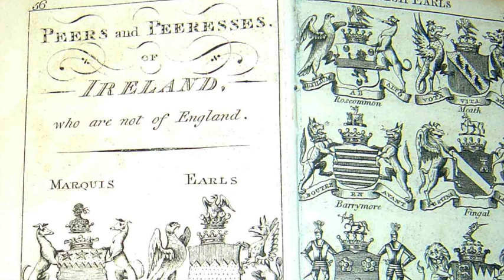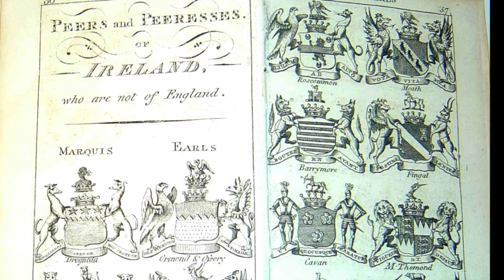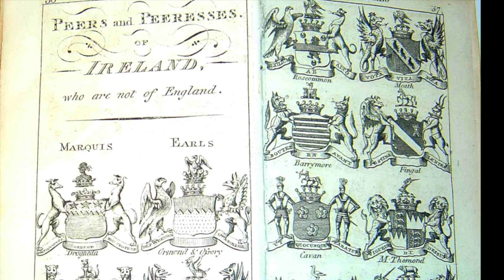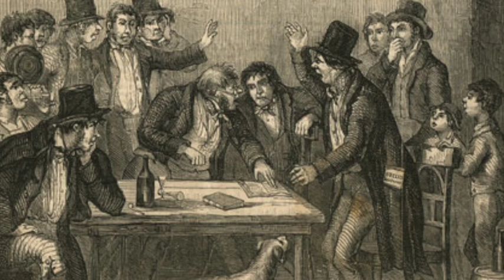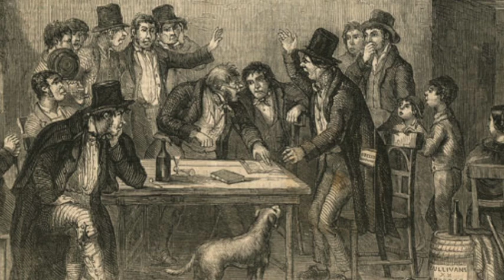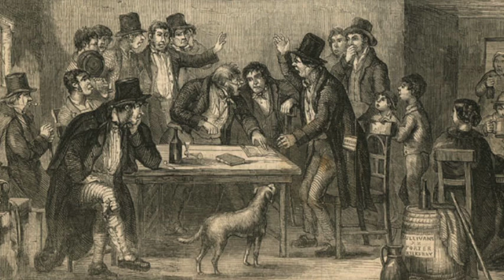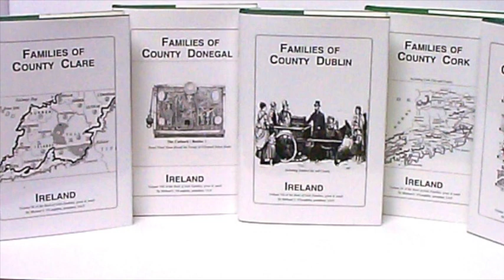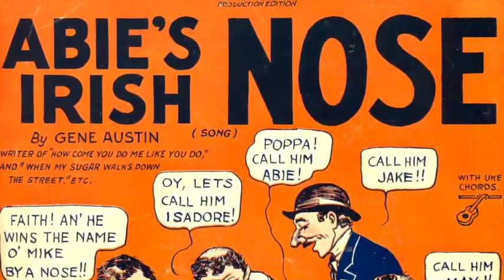Hidden Ireland: in the 18th century. Hedge School 20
About Your Session Leaders
Both Michael and Peter are graduates of Rockhurst University,
and have given lectures, exhibits, tours, and educational
seminars relating to Ireland since 1984.

Peter Reilly Adams
Hedge School Instructor
Peter  traces his roots to the County Fermanagh and County
Cavan. Growing up in the City of New York and influenced by
the Irish neighborhoods, he was educated in Catholic Schools
all his life and was a member of the Augustinian Recollect
Order. Now in Kansas City, Kansas, he has a Bacholar
Degree in  Philosophy, Theology and History and Masters
in Liberal Arts and Public Administration
He has taught at every level of education over the past 40
years and served as Assistant to the Mayor in Kansas City.
 He was the host of the Irish Radio show, Celtic Crossings
and has led tours to Ireland for 23 years. He is a noted
musician and a talented vocalist.

Michael C. O’Laughlin
Mike O’Laughlin is the founder of the hedge school,
and is the leading author and publisher of Irish Works
in the field of Irish Families, Genealogy and History.